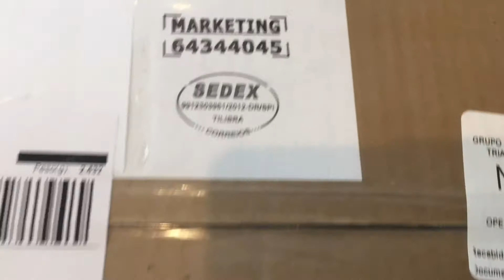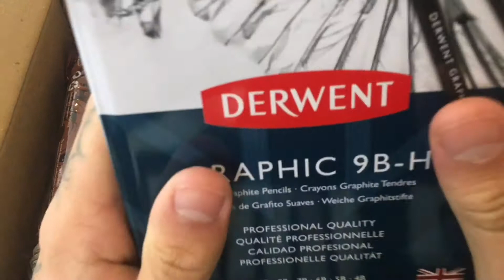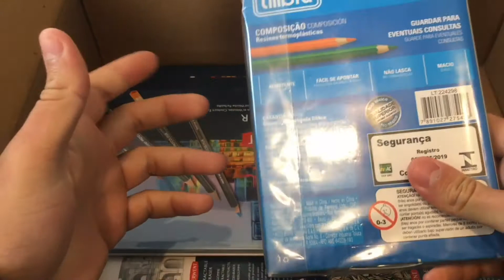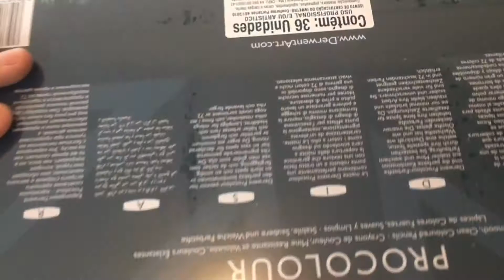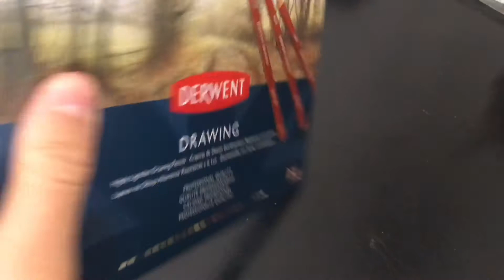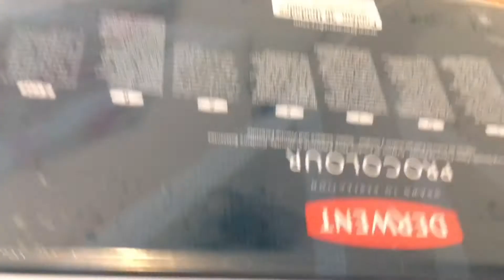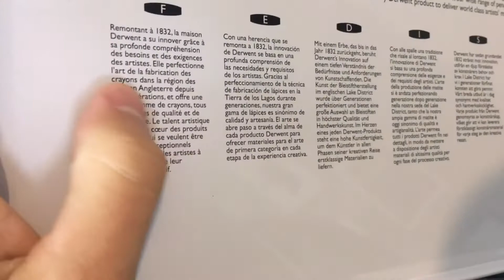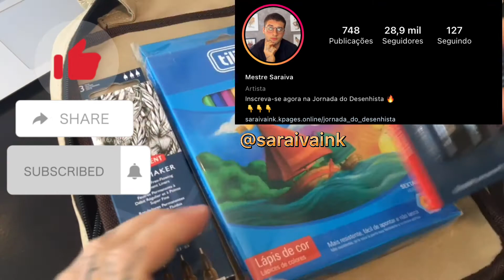RECEBIDOS DA DERWENT (TILIBRA) - materiais top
✅ Aprenda mais sobre desenhos GRATUITAMENTE e fique ligado nas aulas novas que acontecem toda semana no link abaixo:

✅ ENTRE AGORA no meu curso sobre desenhos!! E aprenda a desenhar do zero!

Seja bem-vindo(a) ao canal do Saraiva!

Aqui faço videos semanais mostrando sobre desenhos e realismo nos mais diversos estilos. Já curte e segue ai para acompanhar toda essa jornada!